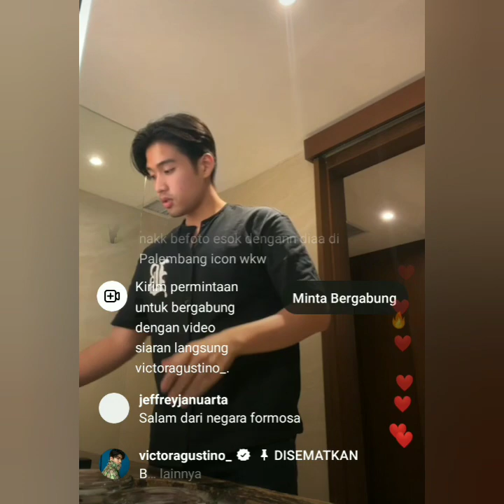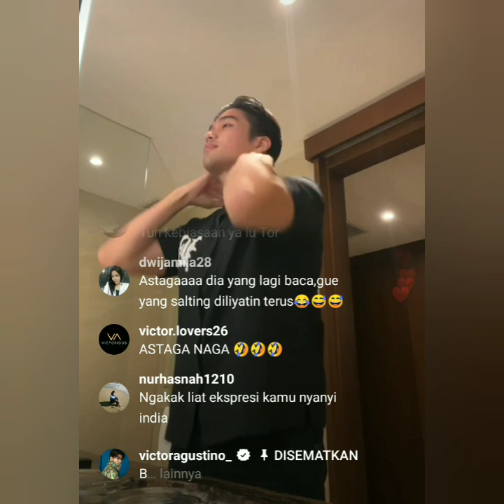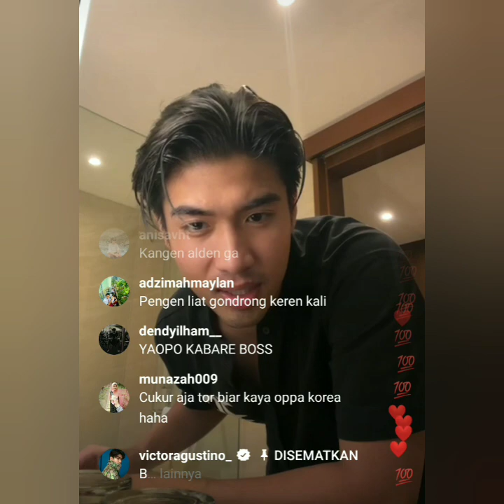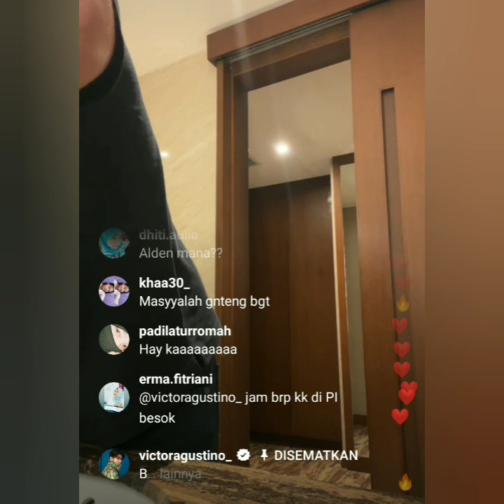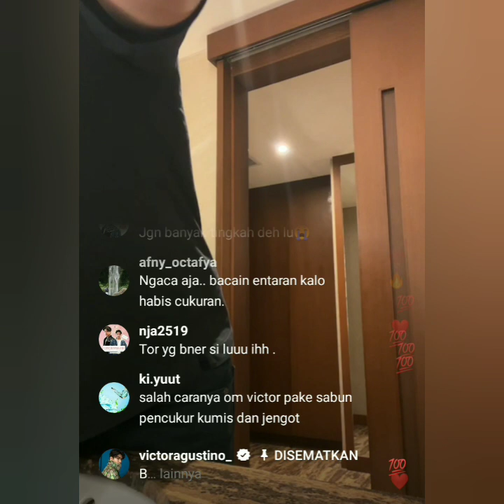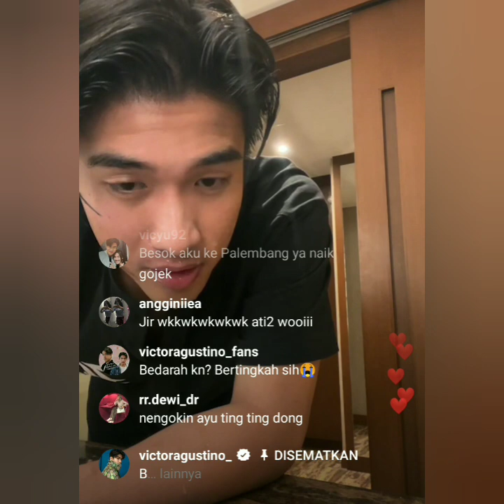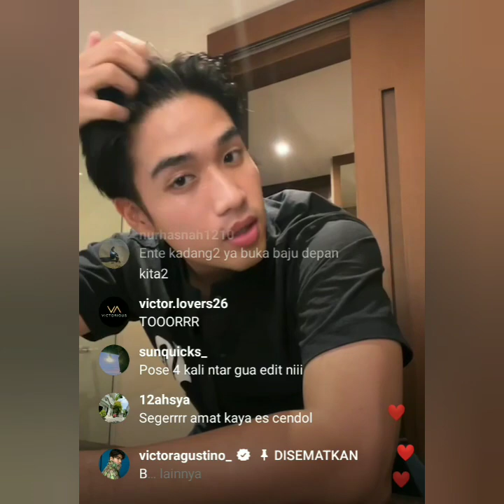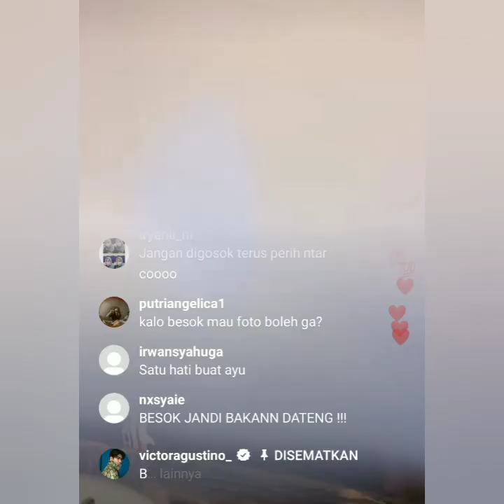LIVE IGS VICTOR AGUSTINO BIKIN NGILU. ADA YANG BEM3RD4RAH. COBA LIHAT INI